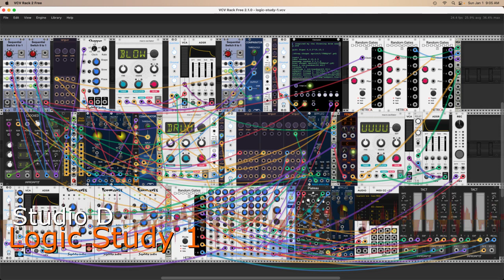Logic Study 1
Logic Study 1 develops a basic patch from page 311 in the Patch & Tweak book. The study explores complex rhythms and rhythmic relationships, but there is no rhythm generation module at work here, only some neat use of a clock, two comparators, and a single logic function module.

The sound generation core is a quartet with two percussion instruments, one wind instrument, and one chord player. Audio processing includes per instrument formant filtering and vibrato. Reverb is global and applied per channel.

The cabling in the screenshot indicates the complexity of the patch's internal routing. Eight LFOs are deployed with various tasks, along with three randomized sequential switching units and three random gate generators. Three merge/split modules manage polyphonic streams while two randomized control modules dynamically adjust the output levels for five of the six main mixer channels.

The Audible Instruments collection continues to engage. The audio core in this patch is made of three instances of the AI version of the Braids macro oscillator by Mutable Instruments, an old familiar here in my work with VCV Rack. The fourth member of the quartet is also a familiar vintage but found here in a brand new bottle. The dbRackCsound plugin has provided my Csound skills with a new set of tools for use in the Rack, I've been enjoying myself re-engaging with coding in Csound within the virtual modular environment.

Particular thanks to the author of the original P&T patch. I thought it was a nicely clever way of getting organized complex rhythms without using a gate or trigger generator.

As always, great gratitude to the developers of this wonderful software. Thanks also to the communities of users of VCV Rack and Csound from whom I continue to learn so much.

Peace out,

Dave Phillips
1 January 2023